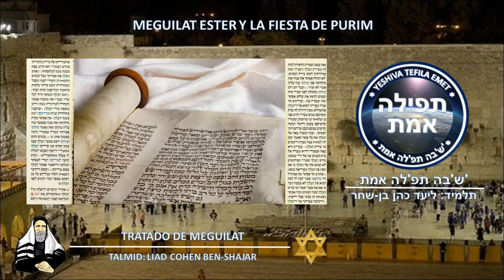EL TRATADO DE MEGUILAT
Estudiaremos uno de los tratados que tiene el talmud que es el tratado de meguilat, contiene algunas explicaciones  acerca de la meguilat y otros temas como comportamientos durante las lecturas, etc...